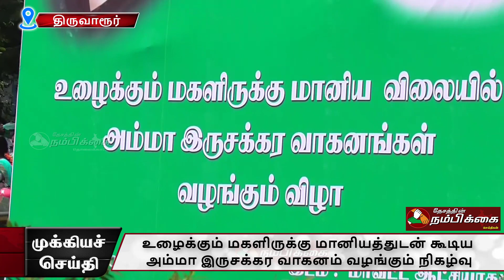உழைக்கும் மகளிருக்கு மானியத்துடன் கூடிய அம்மா இருசக்கர வாகனம் வழங்கும் நிகழ்வு